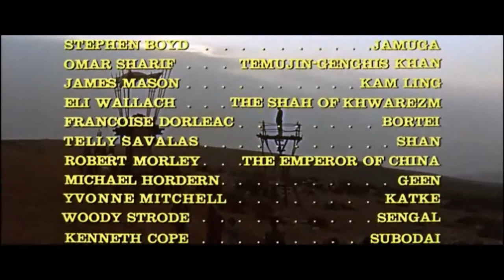March of the Mongols (Main Title/End Credits)_Dusan Radic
Columbia Pictures

"Genghis Khan"

Composer: Dusan Radic